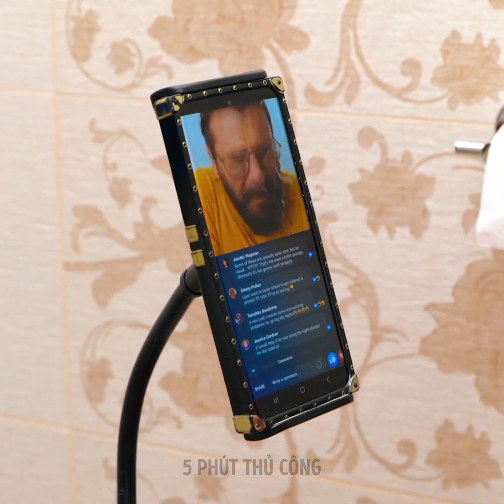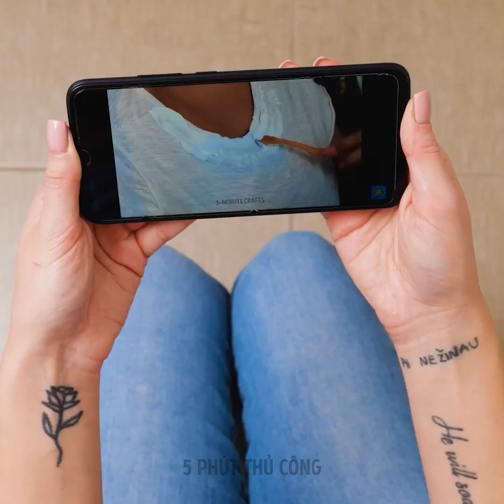Mẹo Hữu Ích Cho Phòng Tắm Mà Bạn Không Nên Bỏ Qua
Mẹo tuyệt vời cho phòng tắm sẽ mang đến sự khác biệt cho cuộc sống hàng ngày của bạn!

0:13 - Cách làm sạch toilet hay hơn
2:52 - Cách khóa cửa
4:15 - Cách thông vòi hoa sen
6:44 - Cách sử dụng toilet
7:20 - Cách gội đầu mà không làm hỏng lớp trang điểm